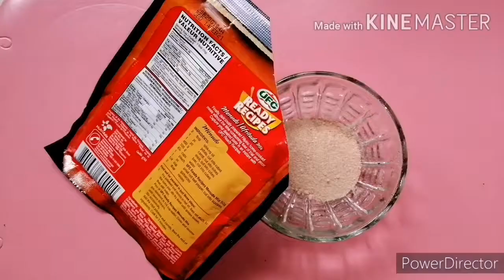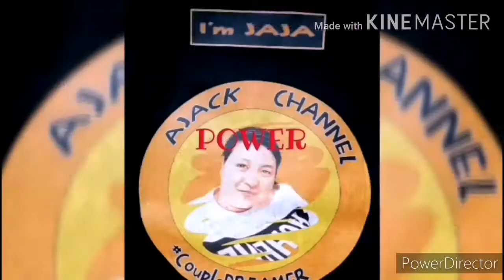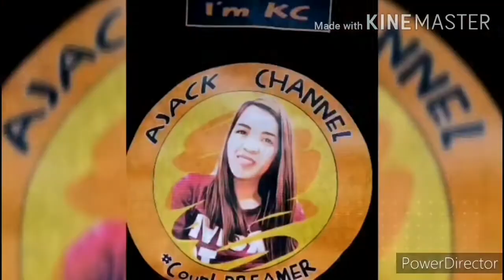Chicken with "PORK & BEANS" | Favorite ko to!🤤🤤🤤| PORK & BEANS RECIPE